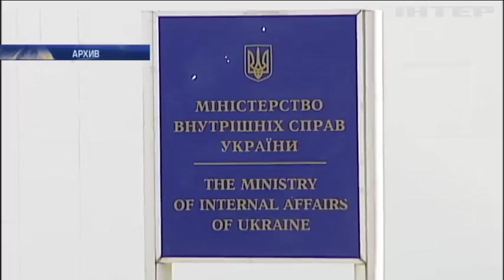Дело Шеремета: полиция отказалась комментировать допрос Устименко